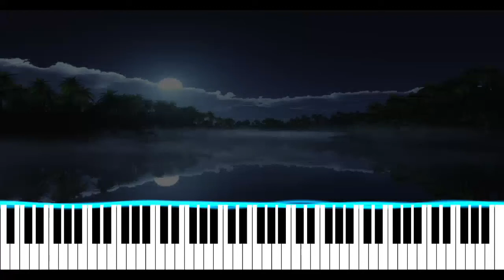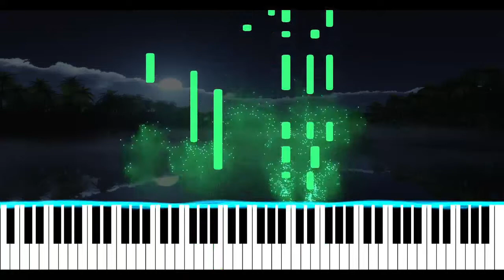Twelvedust - River flows in you improvisation - Yamaha Genos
Twelvedust - River flows in you improvisation
This composition has been on a Yamaha Genos and transferred into a visualization midi.